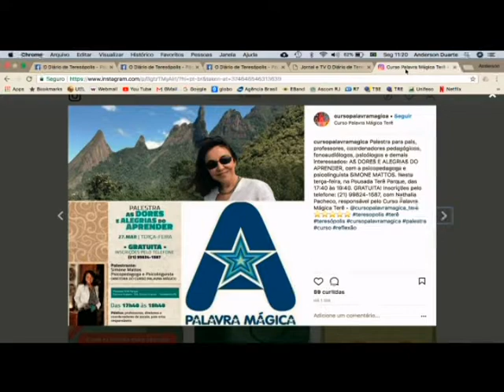Curso Palavra Mágica